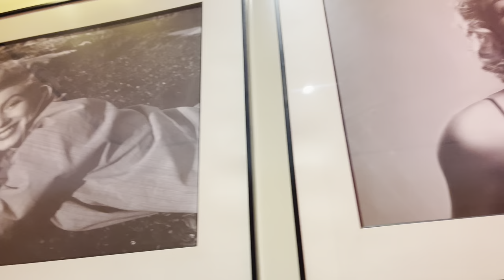Ajkal kuch bhi biktaa hai| review of Bhool Bhulayiaa2| Meeting a friend first time